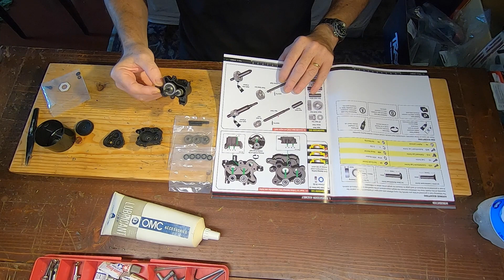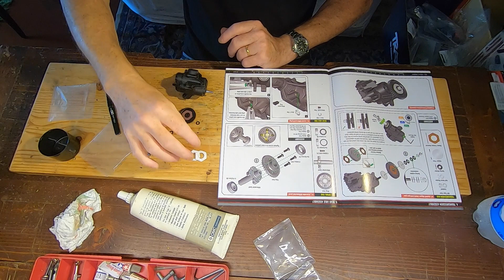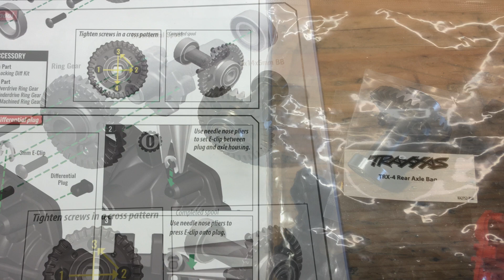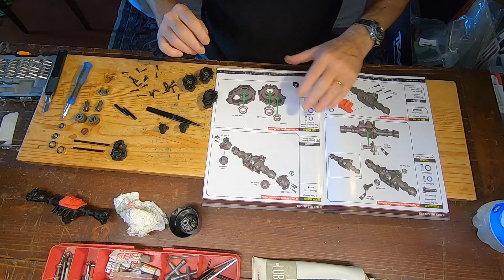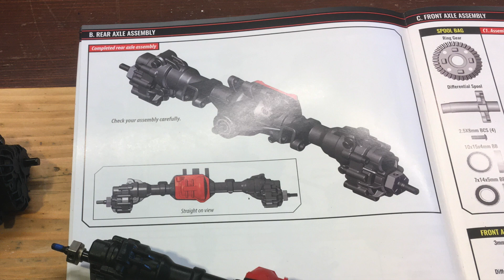Traxxas TRX4 Sport 4 wheels and axles mounting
In this video continue the TRX4 mounting. New Injora beadlock wheels and front and rea axles assembling. links for rims in unboxing video.